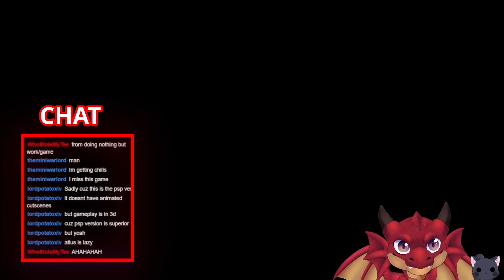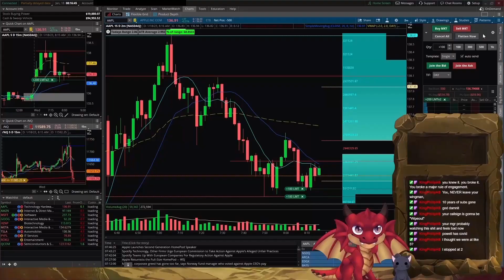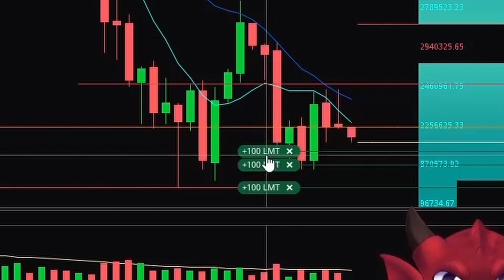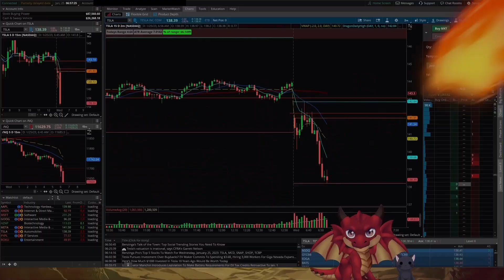"Smile!" - Crushing it in Hitman 3, Persona 3 and stocks!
*Store:* -Do you like card games, collectible figures and toys?

Games

January 2023 VTuber Livestream Highlights!

Missed out on the Livestreams in January? Here is a small compilation of great gaming moments.